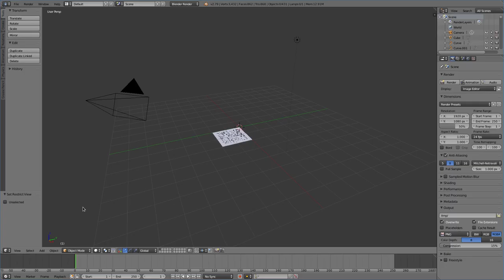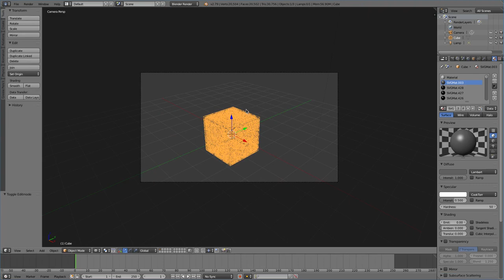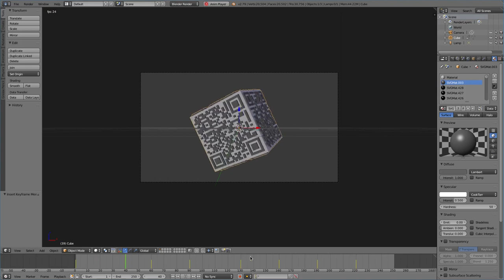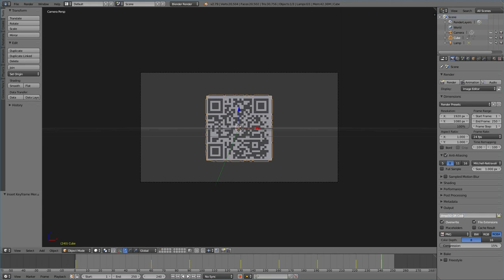Making of 3D Qr Cube Blender 3D